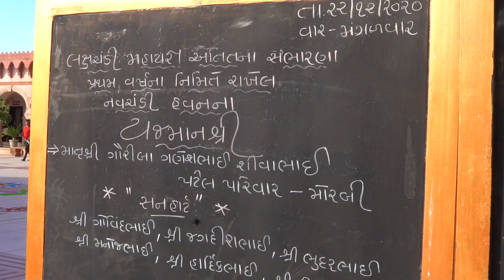Atitna Sambharna Yagna 2020 - Unja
Shree Umiya Mataji Lakshchandi Mahayagna 2019  na
Atitana Sambharna Mahayagna 2020 Unja Temple.
Mukhya Yajman - Sunheart Group